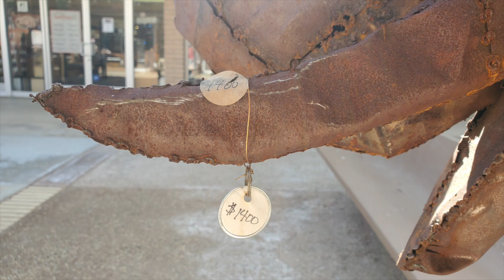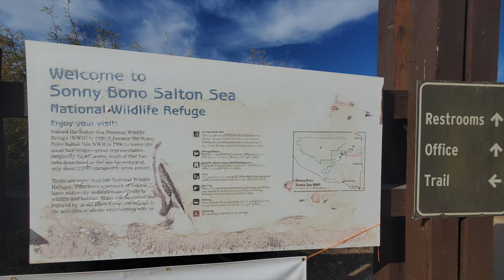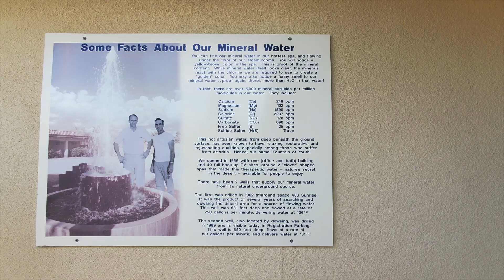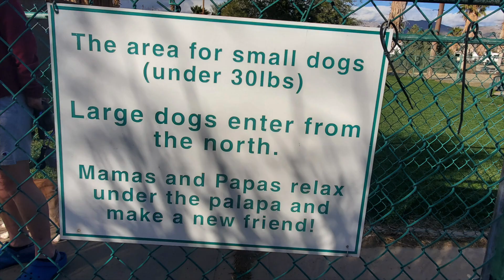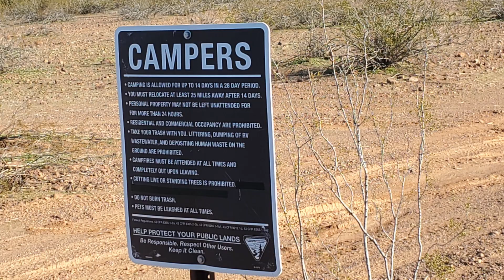The Year is Flying By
🤣 What happens when you're having fun? A month goes by with only 12 minutes worth of video to share.

🚐 ✨ Join me, a solo female explorer, as I traverse the vast landscapes of the USA in my 2014 Phoenix Cruiser. Living life on the road for 365 days a year, I find joy in the company of wonderful friends, the breathtaking sights our country offers, and the recent addition to my journey – a spirited puppy named Jazzy, a mix of Chihuahua, Dachshund, and Jack Russell.

🌳 Embracing Nature's Beauty: Every day, I wake up to the serene beauty of nature, which accompanies me throughout my journey and soothes me to sleep. Hiking various terrains is not just exercise but my natural gym, where I connect with the Earth.

📸 Capturing Moments in Nature: My camera often turns to the sky, capturing the dance of the sun and moon, and documenting the awe-inspiring surroundings that paint the canvas of my nomadic life.

⚡Off-Grid Living with Solar Power: I choose the road less traveled, often dry camping without services. My electrical needs are met by solar power, harnessing the sun's energy to charge my house batteries.

🌌 Life Unleashed: Experience my unique lifestyle as a Free Range Human, creating new memories one adventure at a time in my cozy home on wheels. Whether it's the tranquility of a quiet sunrise or the camaraderie of nomadic friendships, each moment is a cherished chapter.

🗣️ Join the Conversation: Share your own experiences, tips, or questions in the comments below. Let's build a community, exchanging insights and stories about the evolution of our lives.

🌟 Subscribe for More Adventures: If you find joy in the exploration of the open road, the beauty of nature, and the tales of a solo nomad, hit that Subscribe button and Ring the Bell for notifications. Let's embark on this journey together.

🌿 Shalom and Blessings: Thank you for being a part of my YouTube community. May the road ahead be filled with peace, blessings, and endless discoveries.

All other music is from the YouTube Studio and/or from iMovie Sound Effects and does not require attribution.